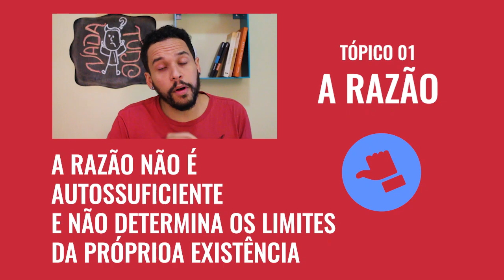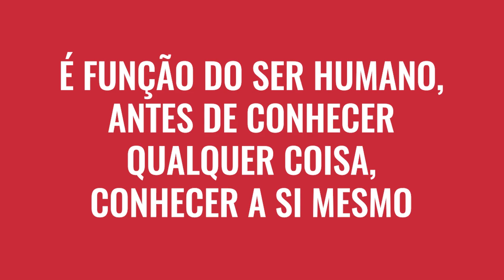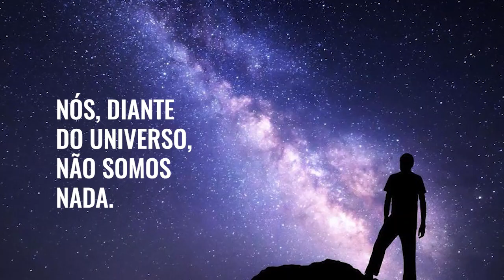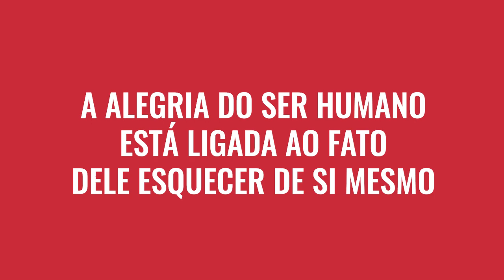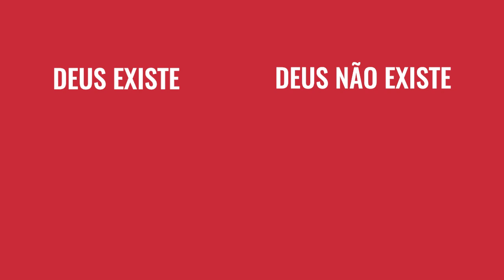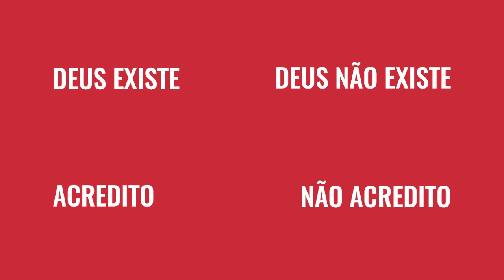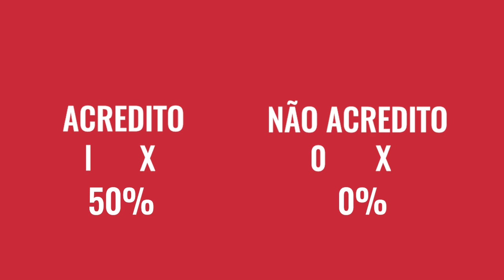Pascal: Pensamentos | EFF 08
Pensamentos (em francês: Pensées) é uma obra do físico, filósofo e teólogo francêsBlaise Pascal (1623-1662). A obra foi escrita com o intuito de defender o cristianismo e foi publicada postumamente em 1670. Nesse vídeo conversamos sobre 4 tópicos filosóficos da obra.

Vídeos novos todas às terças e nos sábados, de 15 em 15 dias.